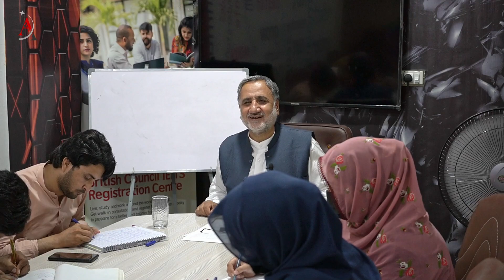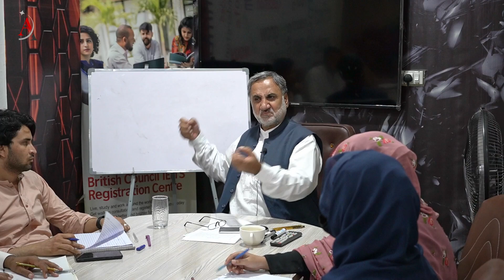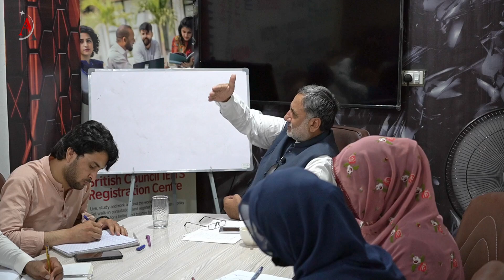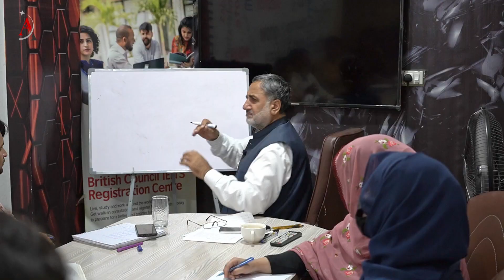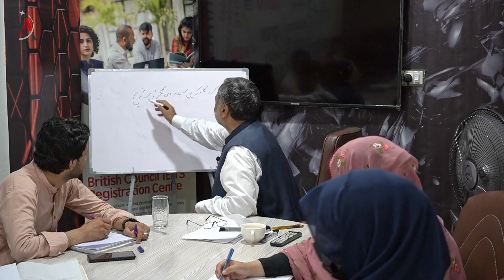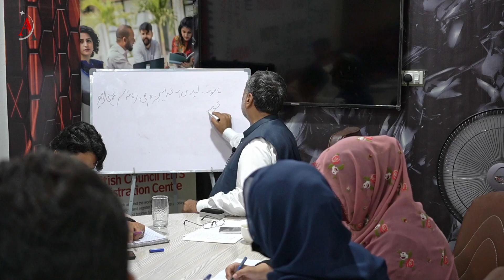Pashto For CSS/PCS/PMS By Dr Abdul Rauf Rafiqui | Learn Pashto Easily | Day 3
Are you preparing for CSS/PCS/PMS exams and want to master the Pashto language? Look no further! Our comprehensive course, "Pashto For CSS/PCS/PMS," is tailored specifically for aspirants like you.

In this course, we delve deep into Pashto grammar, vocabulary, and conversation skills to equip you with the necessary tools to excel in your exams. Whether you have a basic understanding of Pashto or are starting from scratch, this course offers a step-by-step approach suitable for all levels.

Our experienced instructors guide you through essential topics such as sentence structure, verb conjugation, noun declension, and pronunciation. Interactive exercises ensure that you comprehend and practice each concept effectively.

Furthermore, we focus on Pashto comprehension and composition, enabling you to read and write proficiently. Enhance your linguistic abilities through a variety of engaging activities, including reading passages, writing assignments, and creative exercises.

We understand the significance of effective communication in competitive exams. Therefore, we emphasize spoken Pashto to develop your conversational skills. From basic greetings to complex dialogues, you'll gain the confidence to engage in fluent conversations effortlessly.

To facilitate your learning experience, our course incorporates audio and video resources, providing authentic Pashto contexts for better comprehension. Additionally, we offer supplementary study materials and regular progress assessments to track your improvement.

Join Dr. Abdul Rauf Rafiqui from Anfal Academy in Quetta as he teaches Pashto for CSS/PCS/PMS. In this video, you'll learn the basics of Pashto and how to easily grasp the language. Follow along with Day 3 of the series and start your journey towards mastering Pashto!